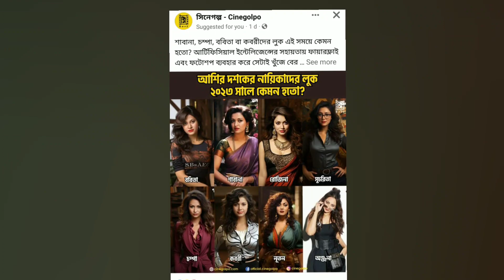আশির দশকের কিংবদন্তী নায়িকারা,😱 শাকিব পরিবারের সাথে অপু।সুরঙ্গের নতুন রেকর্ড |মোশারফের নতুন সিনেমা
-নতুন রুপে ফিরলো আশির দশকের কিংবদন্তী নায়িকারা,
-শাকিবের সঙ্গে এক হওয়ার আভাস পাওয়া যাচ্ছে অপুর মন্তব্যে।
-কলকাতার সিনেমার প্রথম ঝলকে মোশাররফ করিমের চমক।
-সুড়ঙ্গ’ নিয়ে টলিউডের তারকারা কি বার্তা দিলেন সেটা দেখে নেওয়া যাক।